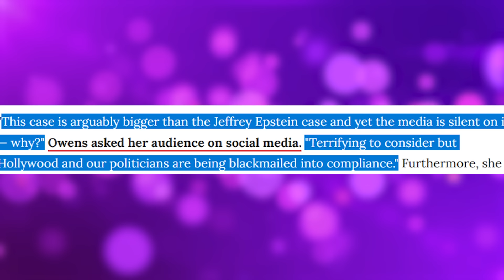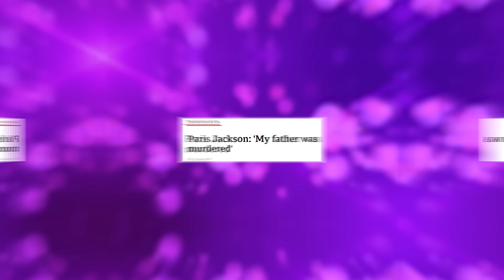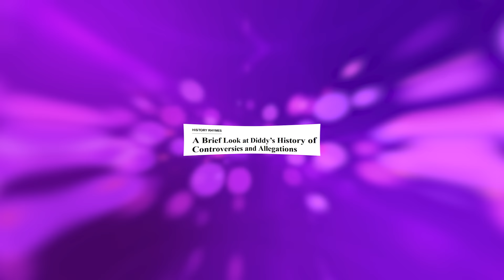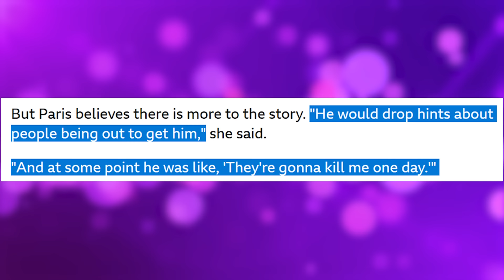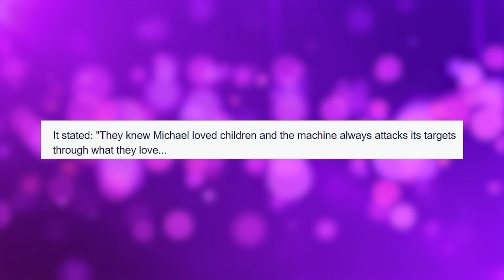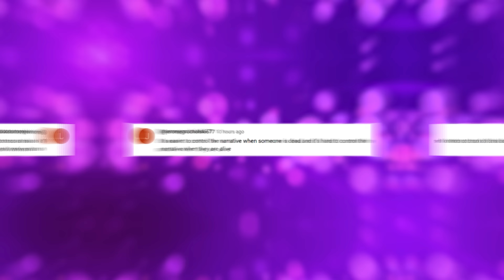Candace Owens REVEALS How Michael Jackson's Demise Is LINKED To Diddy!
It’s been 15 years since the king of pop Michael Jackson’s has tragically ended, and it looks like we’re getting closer to learning the true story behind his sudden demise!

1. The videos have no negative impact on the original works.
3. The videos are transformative in nature.
4. We use only the audio component and tiny pieces of video footage, only if it's necessary.